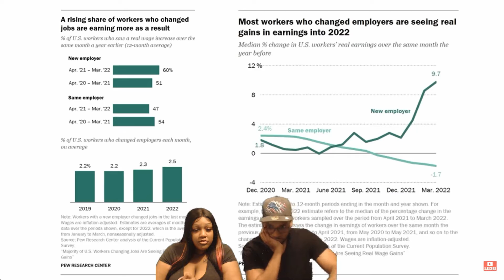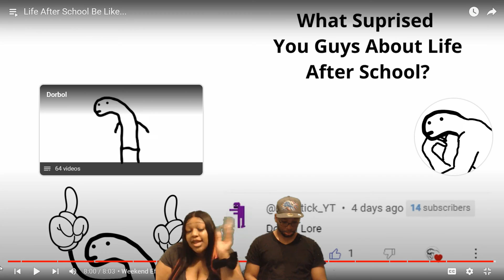LIFE AFTER SCHOOL IS OVER | REACTION | WORLD’S COLLIDE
Watch The Official JW & Ms Diva Talks react to how life is once school is over and you are officially an adult, ADULT.

Check Out The Official JW on his YouTube channel: ​⁠@KickinItWithJW

Check Out Ms Diva Talks on her YouTube channel: ​⁠@adgshanice